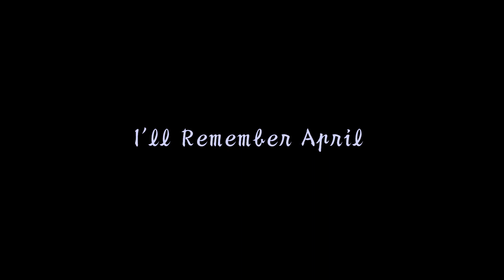I'll Remember April - Wynton Marsalis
Todd Williams ・tenor saxophone
Marcus Robert ・piano
Reginald Veal ・bass
Herlin Riley ・ drums